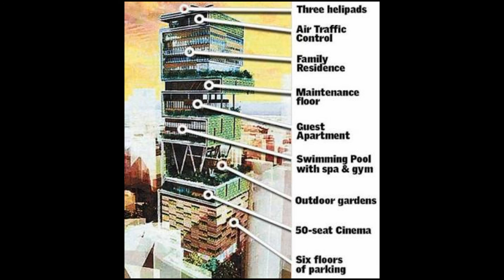முகேஷ் அம்பானியின் விட்டு ரகசியம் | Expensive House In The World | Mukesh Ambani's House | Antilia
This video is about the amazing features of Ambani's Antilia house !